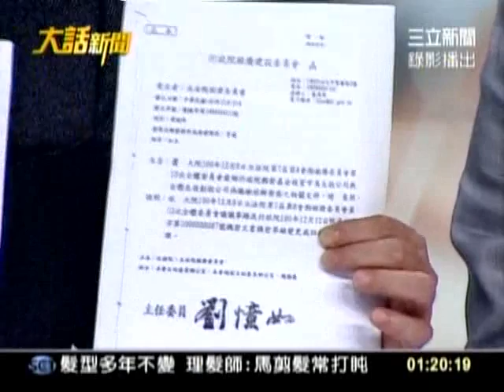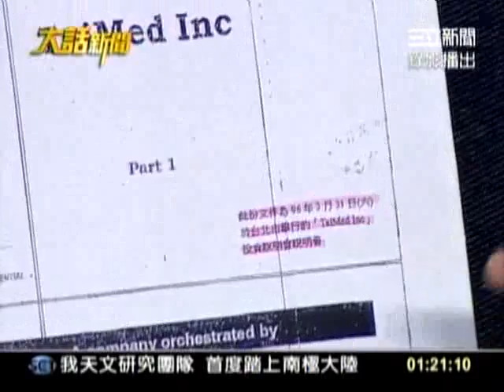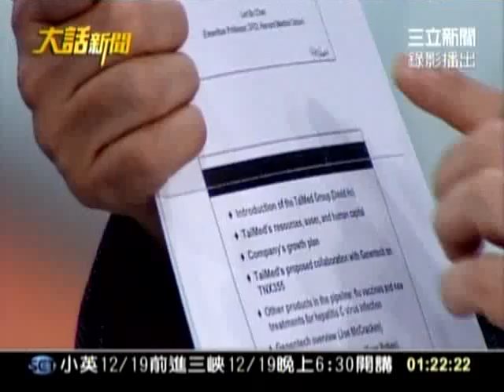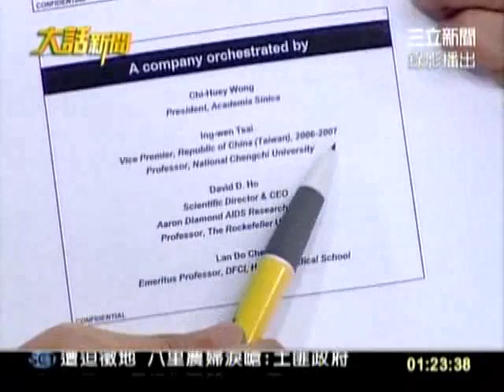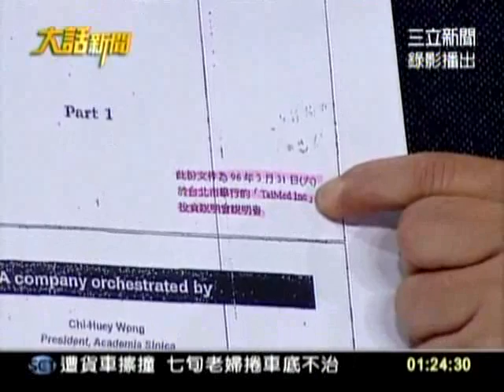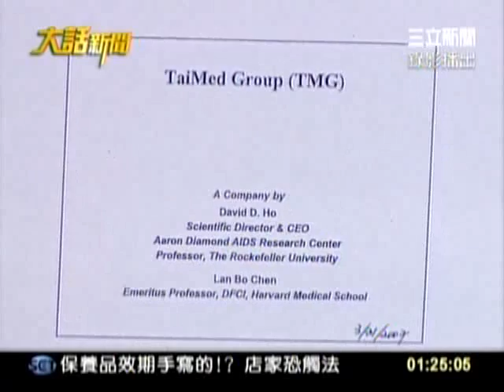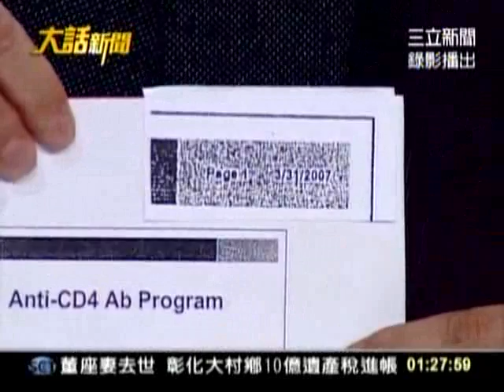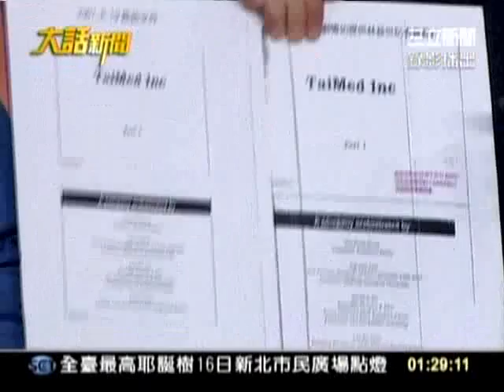20111213 大話新聞 2